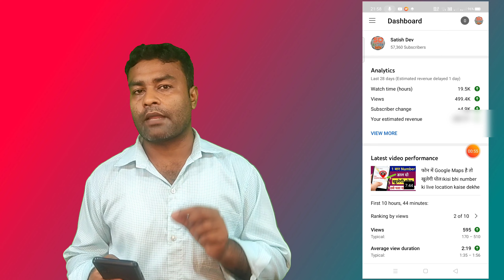How to increase views on youtube।how to get more views on youtube। how to get more views। Mr satish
views badhane Ka tarika 2021